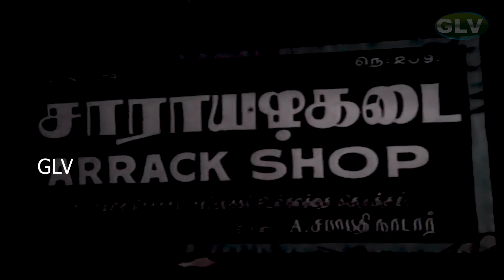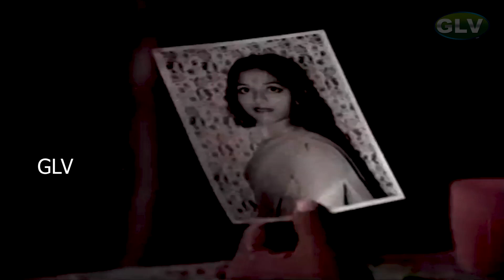கன்னி ராசி திரைப்படத்தின் பாடல்கள் |KANNI RAASI MOVIE SONGS |Ilaiyaraaja |Prabhu, Revathi love songs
Movie : Kanni Rasi
Song : Sorunna Satti
Singers : Ilaiyaraaja, T. K. S. Kalaivanan, Krishnachandar, Deepan Chakravarthy
Lyrics :  Vairamuthu
Song : Aala Asatthum
Singers : S. P. Balasubrahmanyam, Vani Jairam
Lyrics :  Vaali
Song : Kaathaliley Thozhvi
Singers : Malaysia Vasudevan, Gangai Amaran
Lyrics : Gangai Amaran
Song : Sugaraagame
Singers : Malaysia Vasudevan, Vani Jairam
Lyrics : Kuruvikkarambai Shanmugam